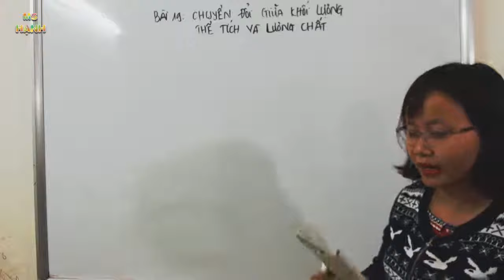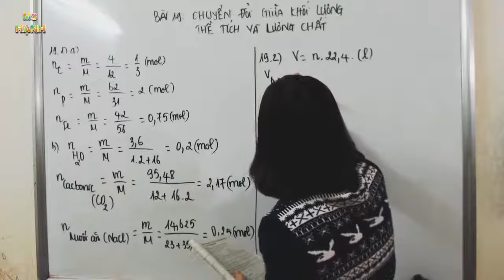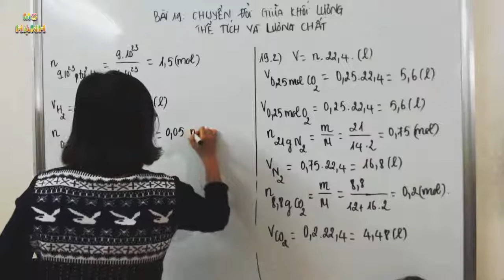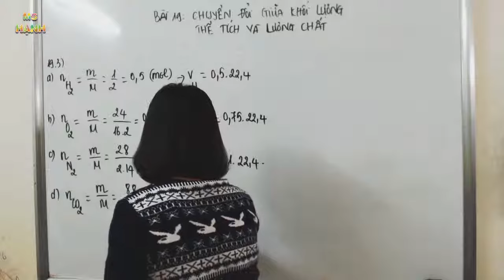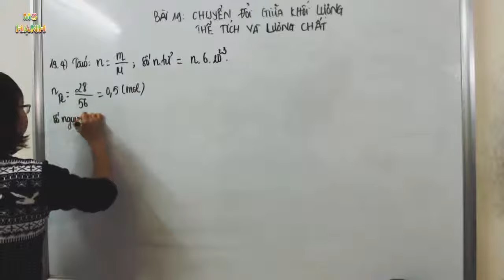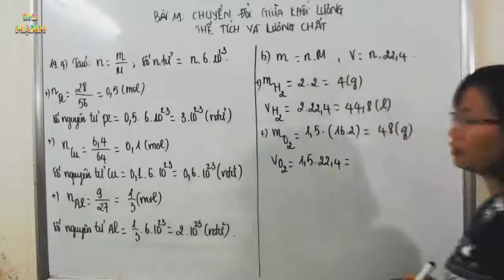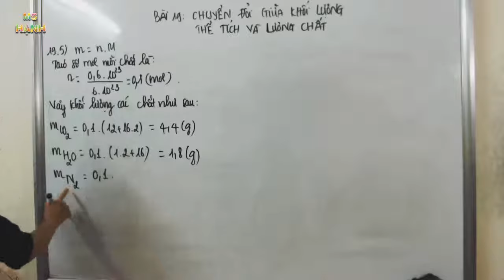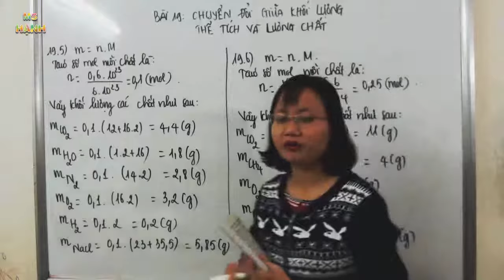[ Hóa Học 8 ] Bài 19 Chuyển đổi giữa khối lượng - thể tích và lượng chất (SBT)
Bài giảng hóa học 8 - Chuyển đổi giữa khối lượng - thể tích và lượng chất - trong chương trình sách bài tập hóa học lớp 8